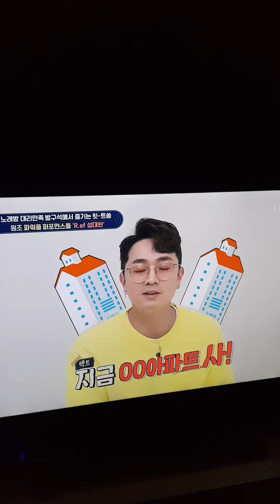빵터짐 주의 압구정 ㅇㅇ아파트 사! (성대현이 90년대 대현이게 보내는 신개념 영상 편지)